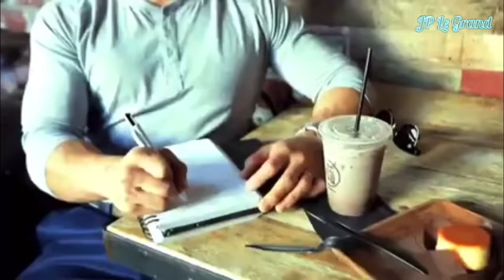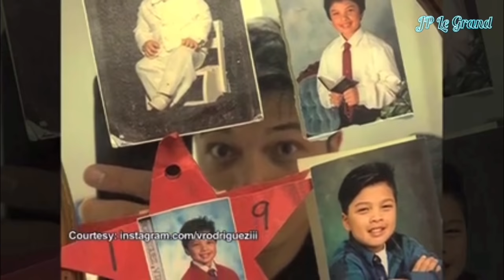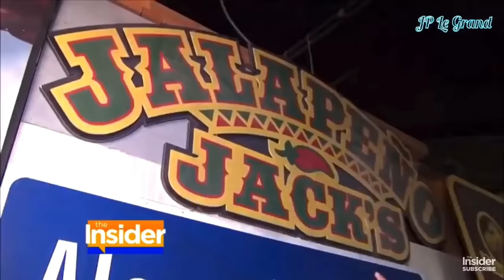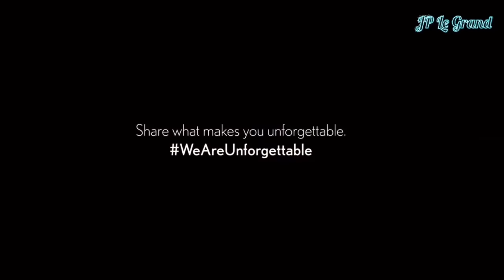Vincent Rodriguez - The Filipino Leading Man in Hollywood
Vincent Rodriguez III was Born in USA, A Talented Son to Both Filipino Parents From Manila Who Emigrated in USA Decades ago for More opportunities. He is The 2nd Native Filipino Leading Man in Hollywood. You can watch him in Crazy Ex- Girlfriend and Insatiable.